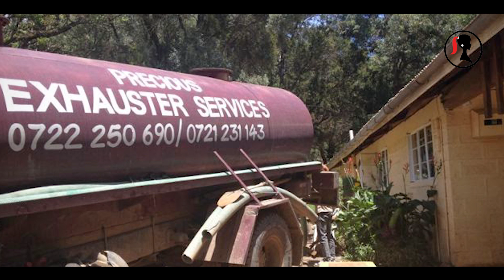Caroline Mutoko: Cartels, Karma & Cholera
Oh Nairobi- We followed our greed and ensured Nairobians had no water,  then our sins came back to get us.